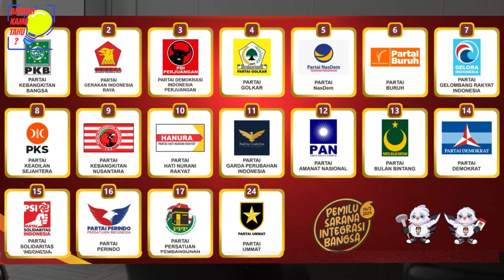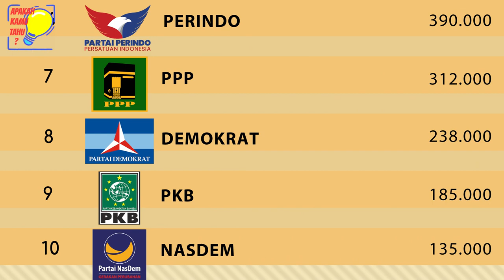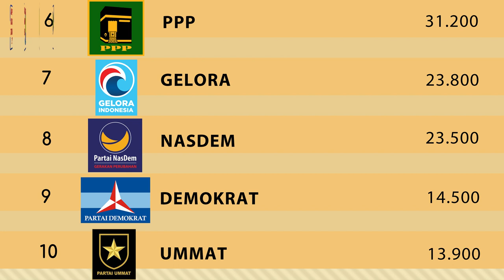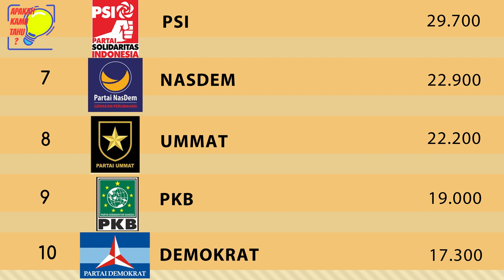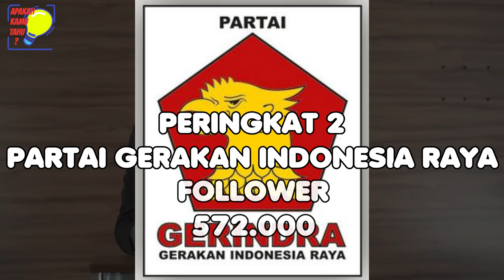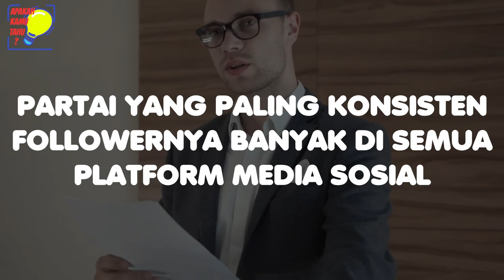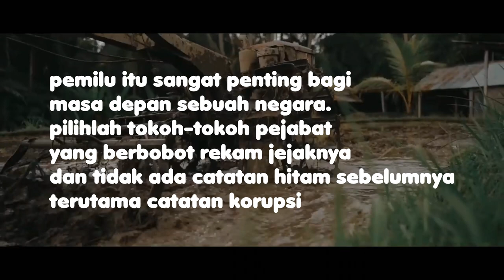PARTAI PALING POPULER MENURUT NETIZEN INDONESIA 2023